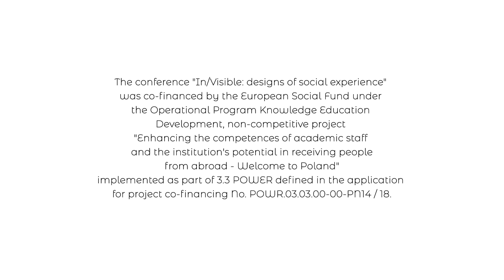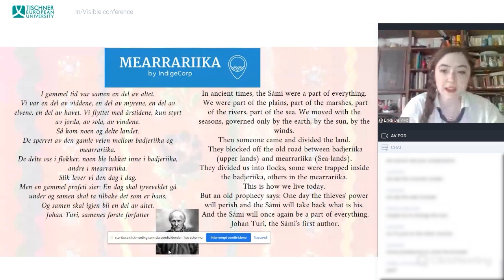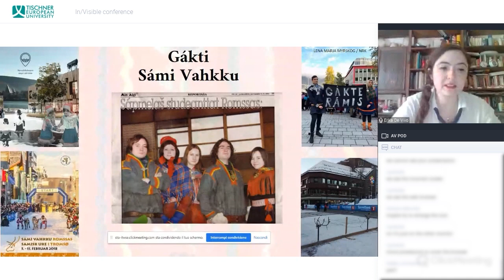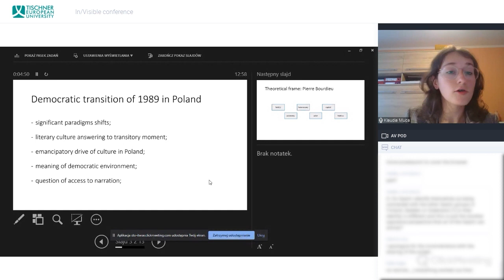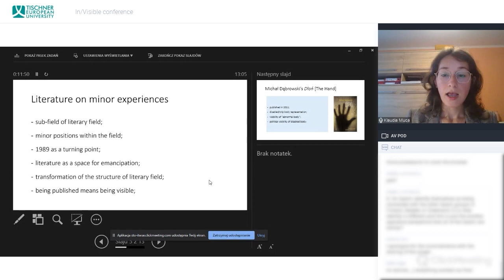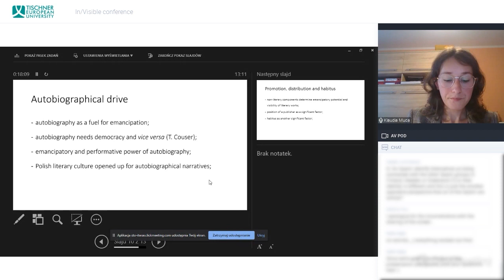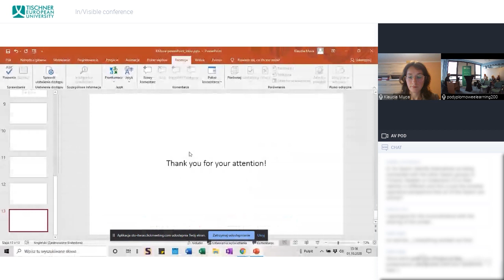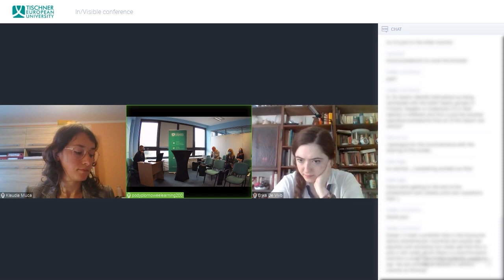In/Visible Conference: Session 4: Agendas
↪︎ Obejrzyj spotkania w ramach Drzwi Otwartych 2024 Presentations of Marta Kowalska: "Seeing as an ability – how invisible becomes visible" and Mateusz Myszka: "The invisibility of mortality in the context of poetic discourse. The case of terminal cancer".

The conference In/Visible: Designs of social experience was a part of the project „Welcome to TEU” was co-financed by the European Social Fund under the Operational Program Knowledge Education Development, non-competitive project “Enhancing the competences of academic staff and theinstitution’s potential in receiving people from abroad - Welcome to Poland” implemented as part of 3.3 POWER defined in the application for project co-financing No. POWR.03.03.00-00-PN14 / 18.